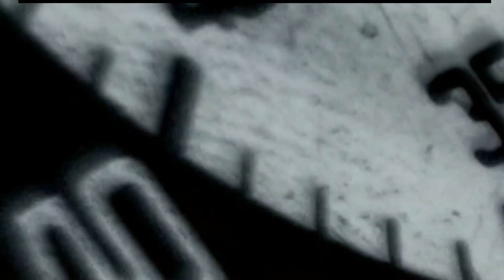INSAYDER PREMYERA Uzbek tilida tarjima kino hind kino xorij kino 2023